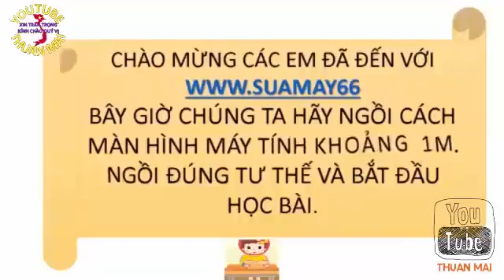Nam Cao, Luyện thi đâị học môn văn, thuan mai, suamay66